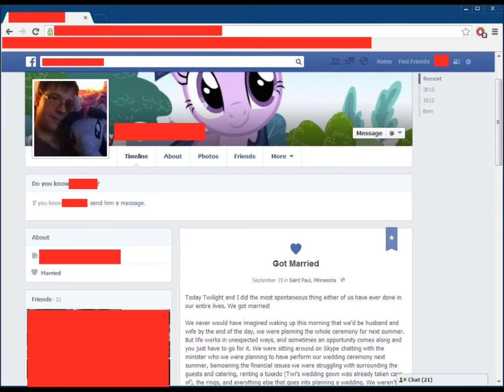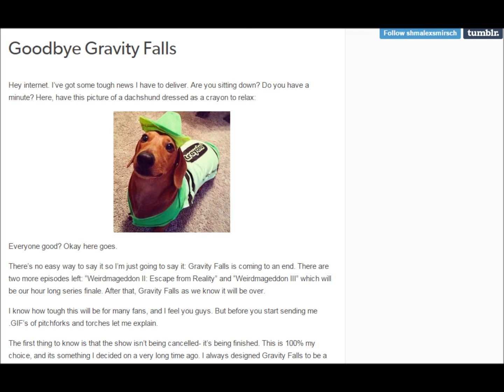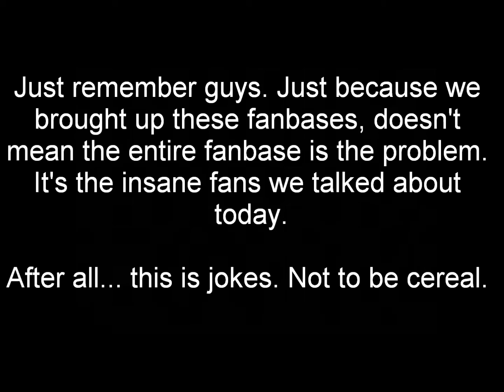The Media Wiz Rants... Crazy Fans in Fanbases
Wiz tackles several big elephants in the room, by analyzing the three phases crazy fanboys and fangirls go through.